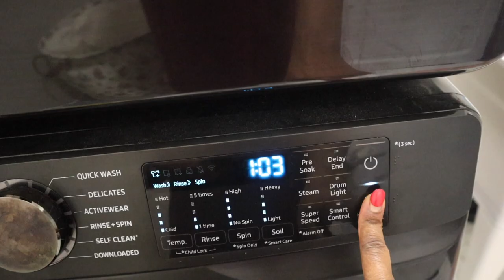BABY NUMBER 4 Loading and Telling my husband